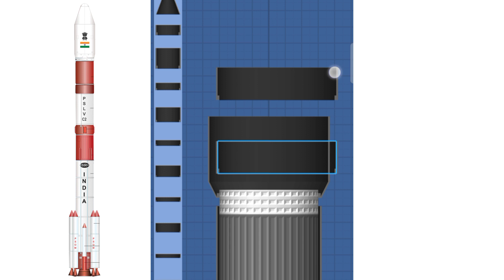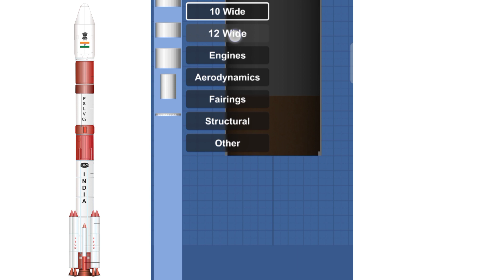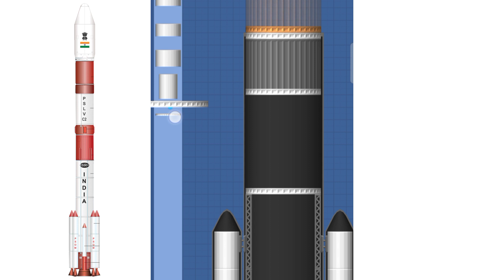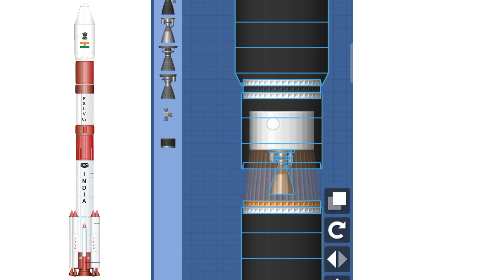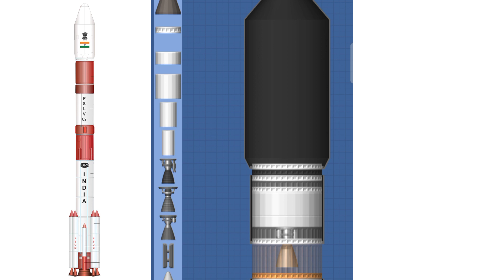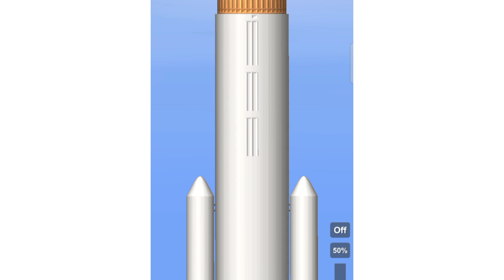how to build Isro PSLV in spaceflight simulator | Sfs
how to build PSLV in spaceflight simulator

how to build skylab in spaceflight simulator

How to build N-1 rocket in spaceflight simulator

music 2
title zerocode fire
by nocopyrightnation